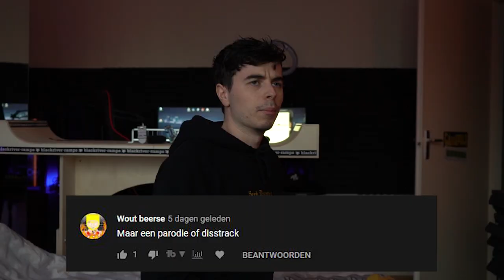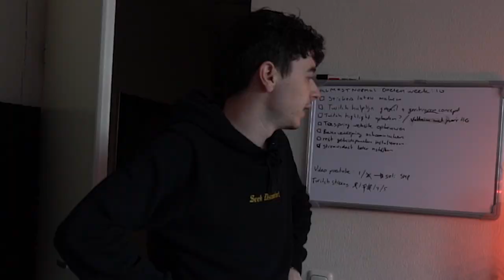Gaat dit helpen? | WORD IK OOIT NORMAAL? #1